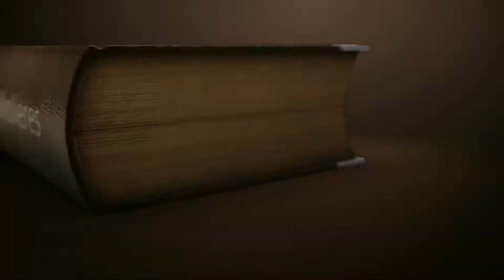Festival des Molières 2015